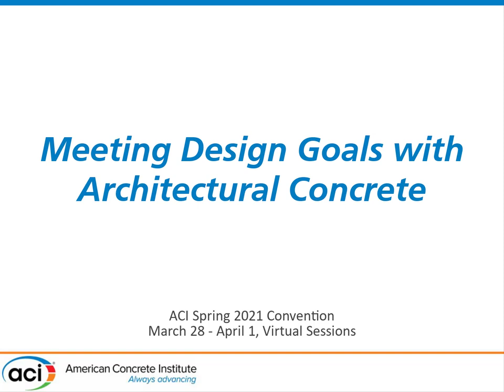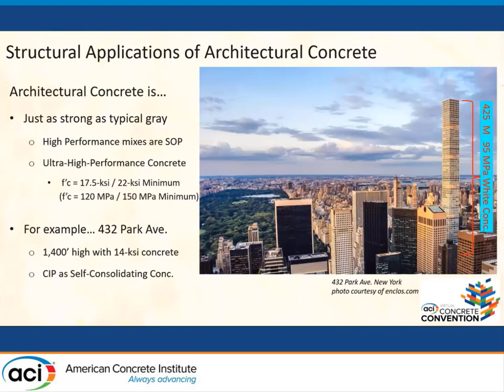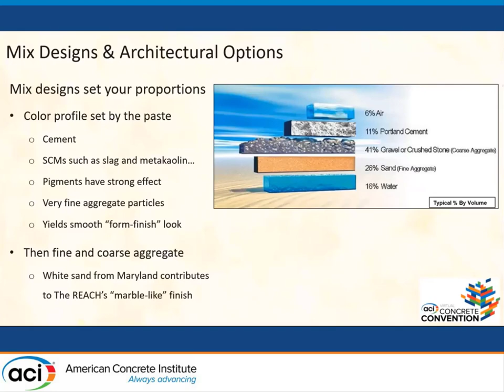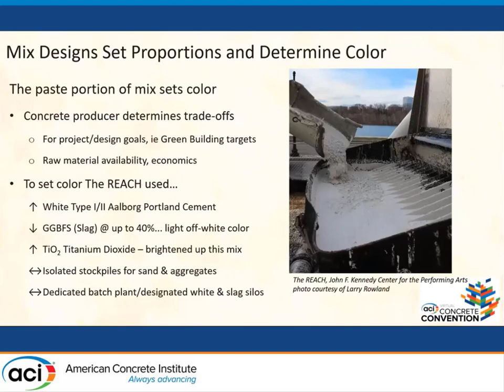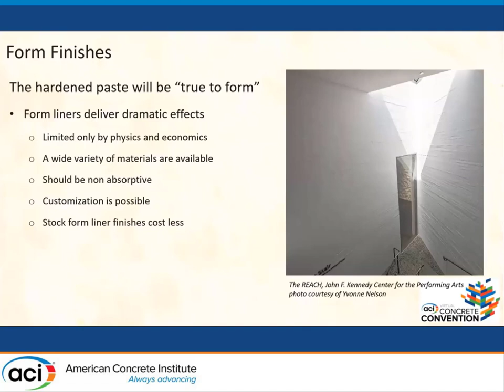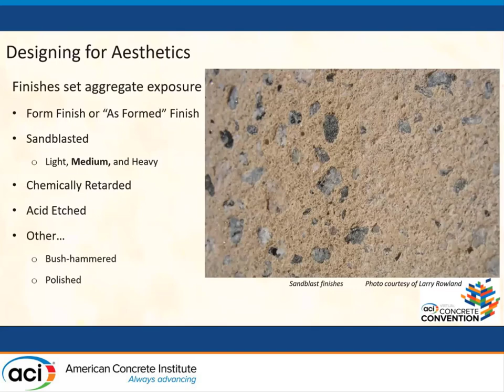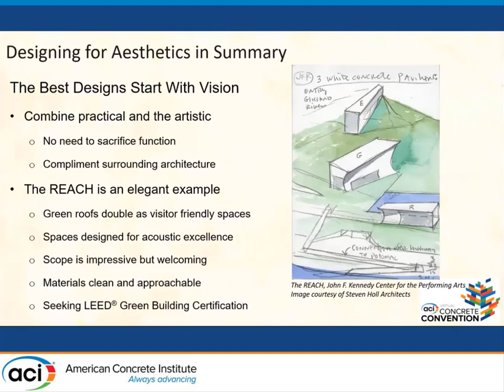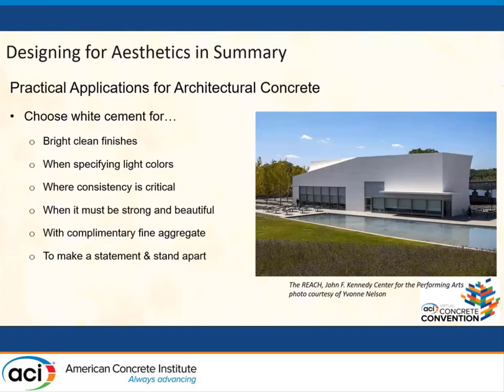Meeting Design Goals with Architectural Concrete